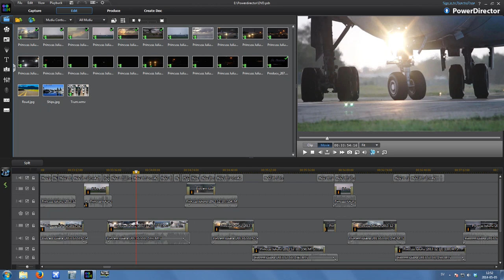PilotDynan Q & A (Questions & Answeres) + New Competition (Monday Vlog #4)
The Sound guessing competition end on 31st of Dec and the Top 3 sound guessers will win a Plane Spotting DVD. Good luck everybody!

Entire Sound Guessing Score (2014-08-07)
1: EdvardosGaming99 =85p
2: Zaviator1 =74,5p
3: GVA Spotter =70,5p

aerotec750 =66,5p

MrBryan86 =63p

dude8472productions =60,5p
Māris Nagobads =60p

Boeingspotter1 =59p

Flyspotter19 =57,5

Toronto Planespotting =56p

Mackenzie Davis =55,5p
Rudi van Goch 55,5p

Only Aviation =51p

CDG Spotter =50p
SkyBound =50p

Flightsim10HD =49,5p
bristolcardifairport =49p

.:AirbusFan:. =48,5p

Elliot Ormston =47p

CloudsurferHD =45,5p
Nathanael Octavianus =45,5p
Bajan Aviation =44,5p
deltairlines777 =44p
VIEspotting =44p

victorMD11 =42,5p

CathayA340 - JFK/LGA HD PlaneSpotting =41p
rgiaco777 =41p

Bajan Planespotter =38,5p
Willaxing =38p
2018paulrobbinx =38p

Vernon Quek =37,5p

skbenergy =36p

Aviation Syndicate =35,5p
Plane Hunter =35,5p
NicstalP =35p

BWIPlaneSpotter737NG =31,5p
Gijs Boomstra =31,5p
jelmerpilotHD =31p
mylosairplanefan =31p

Tim Schwarz = 30,5p
Rodolpho Mota =30p
AircraftSpotting99 - Aviation Videos HD =30p

Michael Rolland =29p
hongming42 =29p
Ali Hoteit =29p

Conor Mc Kernan =28,5p

Rosh-W =27p

JMG787 =26,5p
DullesPlaneSpotter =26p

Joshua Ng =25p
Montreal Plane Spotting in HD =25p
YellowFlapsCrew =25p

Norges Spottingchannel =23p
Aviation Channel =22,5p

planedudea380 =21p

aeroplaneman747 =20p
FlightX Products =20p

Daniel Diament =19,5p
Avation Zzyrine =19p
mark cool =19p

Aalborg Spotting =18p
Nas Devil =18p
arda tırnaklı =18p
GlasgowAirSpotter =18p

kris777b . =17p

ASAD MALIK =16,5p
Sil Veenstra =16p
Tech OS =16p

Pearson Spotter CYYZ =14,5p
Bobby Sedlatschek =14p
Sirsprite0514 =14p
Guy van Nifterik =14p
flygwada971 =14p

Bernardo Odenwald =13,5p
Maik Aviation =13,5p
Oscar Xu =13p
Chew Wayne =13p
dirkhh22 =13p

RyanairMan =12p
jim air =12p

Elliot jelliot =11,5p
TheEDIspotter757 =11p
cargoflug =11p
Aviation Spotting Frankfurt =11p
Sören Barthel =11p
A380 Fan =11p
erikintheair =11p
Ari Santiago Toxqui =11p
andres felipe betancur arenas =11p

cobra1213 =10,5p
AwesomeEbomb =10,5p
Oskari Pirttisalo =10,5p
Jakub Kubicki =10p
Eliud Rivera =10p
Fsx Expert =10p
QuickBurn70 =10p
seanmurphy243 =10p
Sorenle =10p
melbournespotter =10p
EdelweissAir100 =10p
Aaron Lewis =10p
Dimos Bastakis =10p
Destiny97531 =10p

PlaneSpottingBerlin =9p
MelbourneSpotter | HD Aviation =9p
From the Virtual Cockpit =9p
PLANESPOTTER Abbemalmsten =9p
FSX PLAYER MN =9p
Marc Aruba =9p
HamburgAirportMovies =9p
mrsuperhotmail =9p
AllianceFlyers =9p
ikolkyo967 =9p
Peyton Urich =9p
IllusoirGaming Hey =9p
Abbas Khaleeq =9p
llop2221 =9p
Planespotter1009 =9p
Alberto Pranovi =9p
CathayA340 - New York Planespotting =9p
Robin Johansson =9p
TheAssassinsSpy =9p
Graz Plane-Spotting =9p

G Aviation =8,5p
FSPilotA380 =8p
FonzzyIn3D =8p
ViewsOfFlying =8p
lowe442 =8p
kikokh91 =8p
Henning Spotter =8p
Marc Deremiens =8p
Alessandro Ferrari =8p
TaRB Rohel =8p
johan1969aqua =8p
Fraser Watt =8p
SVEN PFISTER =8p
Eliud Rivera HD =8p
gregorio betancur gomez =8p
James Lyon =8p
alphamalegold =8p
Trace Gatenby =8p
Skyryder Rolle =8p
✈ Boeing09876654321 - Aviation at its Max! ✈ =8p
Simon Lewis Lillemaelum =8p
dchris91 =8p
Southwest-737-Birmingham-Plane-Spotting =8p
geminijets2002 =8p
Fredrik Holmen =8p
FootAndFly =8p
Sarvesh Regmi =8p
planespotterEHAM =8p
PilotARI =8p
YuxuanJacky Hu =8p
Jakob Ek =8p
Wan Tjhen =8p
TheSsalty =8p
gian lucas =8p

The Best West =7p
Airline656 =7p
Planeman256 =7p
PolishSpotters =7p
Heather Clockedile =7p
TheKontrabasen =7p
OTS planes =7p
LiamSladeAviation BRS =7p
Shiplanelectronics Prod. Briton =7p
drome123 =7p
braiamyesid =7p
anthony lambing =7p
Sebastien Tourillon =7p
XpertPilotFSX =7p
Genadiy Chankov =7p
Abel Trevino =7p

lufthansafan100 =6p
TheBazooka120 =6p
function86 =6p
Axcel Morel =6p
Kevin K Spotting =6p
Najeé Mosely =6p
Martijn van Gerwen =6p
Fs9AirbusA300Pilot =6p

leptir70 =5p
cattania100 =5p
TheEirikK =5p
ElCoronelVargas =5p
UNITED38Heavy =5p
UberEvanGaming =5p
Eurofighter1998 =5p
Eytan Bittan =5p
TumiliuM =5p
UsAirways FanHD =5p
Levi Cribbs =5p
MrFsxcaptain =5p

AAFlyer MIA =4p
Julien Didier =4p
Thaddeus Han =4p
emirates7773er =4p
Airplane1648 Aviation =4p
Ben Ryan =4p
Ahmad Shumayal =4p
scotrail82 =4p
Muhamed Fetic =4p
STEVEHARLEY1956 =4p
Joel Cubbin =4p
DeltaA767 =4p
Eduardo Amaro =4p
GreeceMousse =4p
fly blue =4p
maxh2280 =4p

Matteo PICHANCOURT =3p
Sean Sweetlove =3p
professional3289 =3p
MauComposer10 =3p
TheAndreas124 =3p
PlaneSpotting Salzburg =3p
Joey Gentile =3p
Alex Lawrence =3p
Kikiokh91 = 3p
Washington PlaneSpotting =3p
plane madspoter =3p
tia amiranti =3p
Micah Leong =3p
alexandraxyzoo7 =3p
Rampage434 =3p
ZurichAirportSpotter =3p
Nikola Gajic =3p
nevec_45- LAX aviation and spotting =3p

ect.. (I can't make the description longer)
You can find the rest on my facebook page